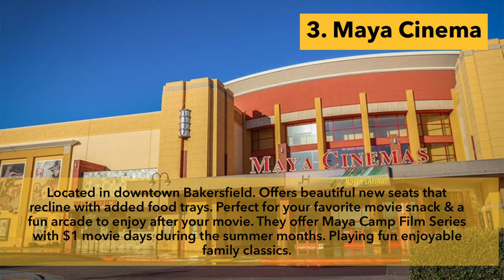Top 5 Family Friendly Things to Do in Bakersfield, California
Moving to Bakersfield and Wondering What There Is to Do?

Here are the top 5 things to do in Bakersfield!

1. Visit the Riverwalk. This stunning park & walking path wraps around a fun lake. Features a playground & bike path. Close to lots of shopping & restaurants. Perfect for a fun family day! Located in West Bakersfield on Stockdale HWY & Buena Vista

2. CALM / California Living Museum
Located in the North East side of Bakersfield on 10500 Alfred Harrell Hwy. super affordable entry fee & membership. Memberships as low as $40. Features 2 Black Bears, Mountain Lions, Bald Eagles and so many more native animals. You can enjoy a fun train ride & picnic while the kiddos play in the park.

3. Maya Cinema
Located in downtown Bakersfield. Offers beautiful new seats that recline with added food trays. Perfect for your favorite movie snack & a fun arcade to enjoy after your movie. They offer Maya Camp Film Series with $1 movie days during the summer months. Playing fun enjoyable family friendly classics.

4. BLVD / Boulevard Bakersfield
Fun entertainment center with restaurant, bowling, arcade, laser tag and so much more! Spend hours & never get bored! Located right off HWY 99 on 3200 Buck Owens Blvd.

5. Hart Park / Picnic by the River ( but be safe) Visit our unique peacocks, multiple play structures for the kiddos. Walk the many trails and bike paths. Play frisbee or set up a game of volleyball.

Our city has so much more to see! We’ll be sharing more throughout the year. Where is your favorite place to spend time with your family here in Bakersfield?

Thinking of moving to Bakersfield? Give me a call!!

Linda Banales
Broker Associate
CalDRE 01172638
5016 California Ave ⁣
Spanish Speaking Realtor in Bakersfield, CA